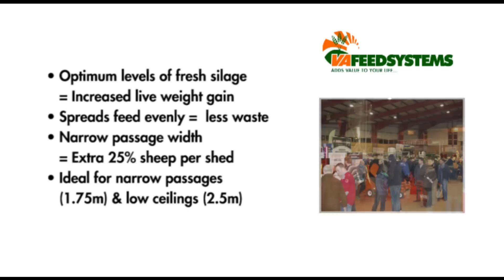Silage Bale Feeder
DescripYES WE CAN  add value to your farm!
Contact Michael on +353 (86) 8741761tion